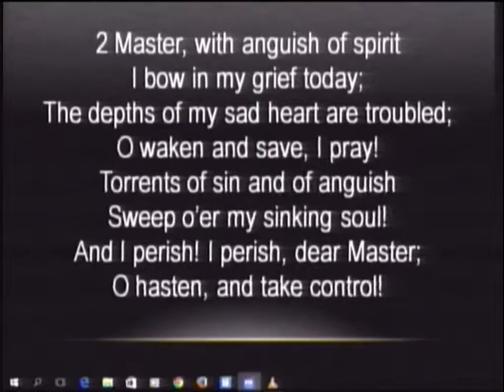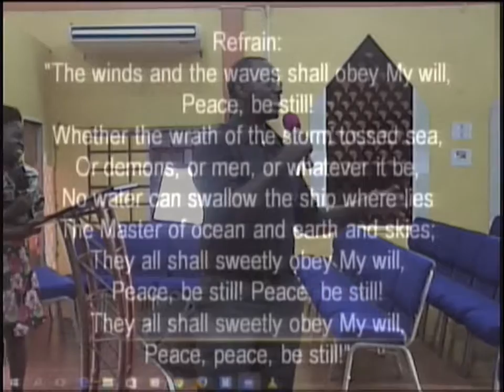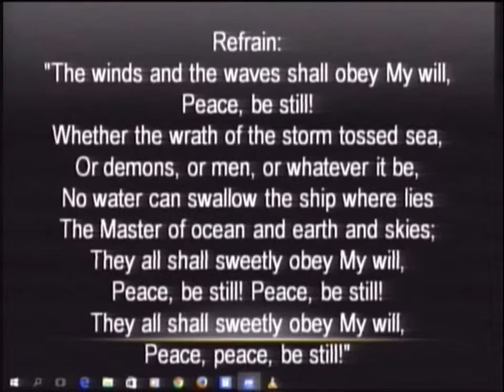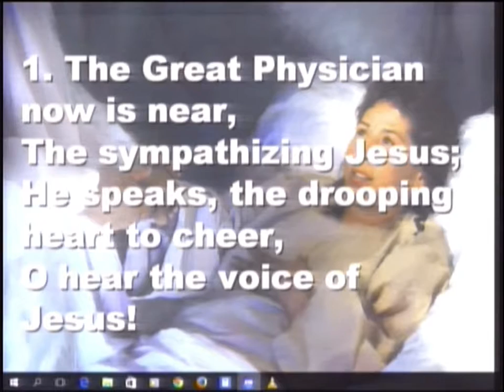LLOYD MERCY- SAID NO